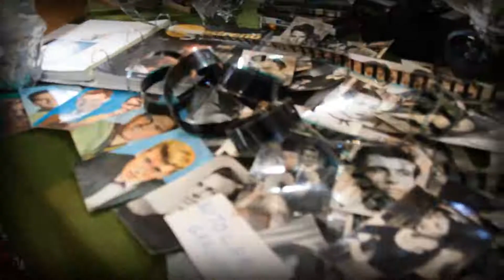Arts i flors - 2013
Música, dansa, poesia i audiovisuals han estat els protagonistes aquest cap de setmana juntament amb els espais florits. L'Escola de Música i les Escoles de Dansa de la vila han ocupat els espais florits oferint amb un ampli ventall d'espectacles que han fet guadir tan a grans com a petits.